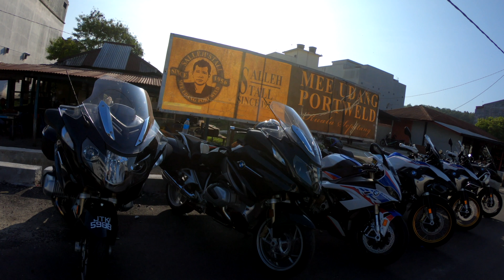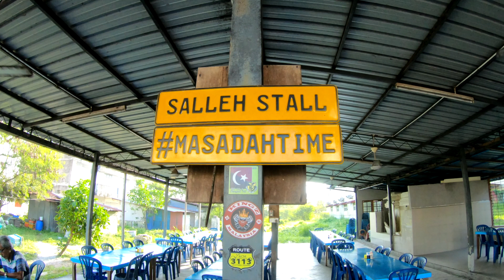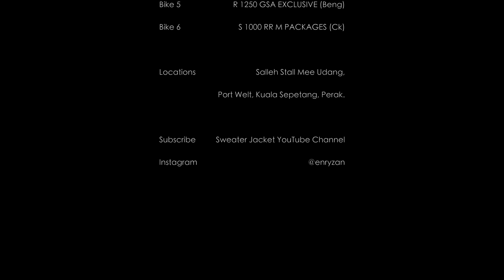EJ & BMW Motorrad - R 1250 GS HP Lunch Ride @ Mee Udang Port Weld Kuala Sepetang Perak.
This riding was on 25 February 2020. Riding with my Motorrad buddies from Penang back to Kuala Lumpur and we stop at Port Weld (Kuala Sepetang) for lunch. Having the famous mee udang in town.